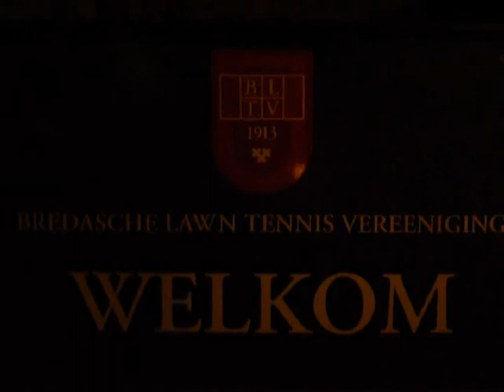Jubileum BLTV Breda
Tennisvereniging BLTV bestaat 100 jaar en viert dit met een avondtoernooi in de hal en spelletjes in de kantine. NAC-voetballer Nemanja Gudelj draagt het sportieve stokje symbolisch over van het 100-jarige NAC naar het 100-jarige BLTV. Video Edwin Wiekens/ het fotoburo.